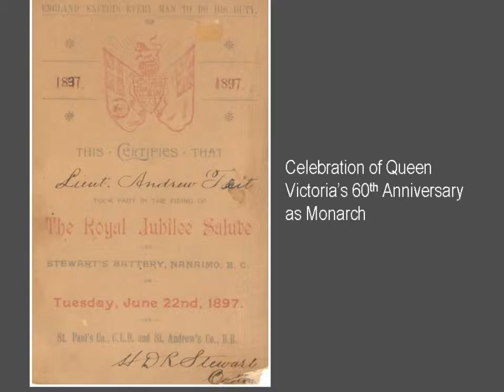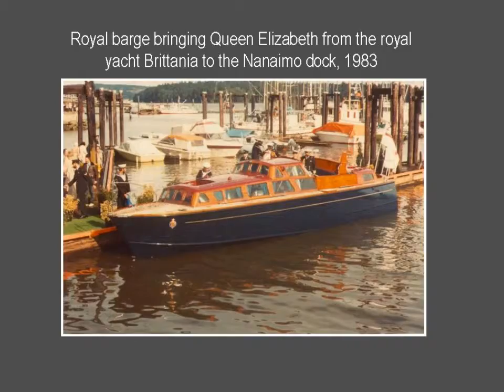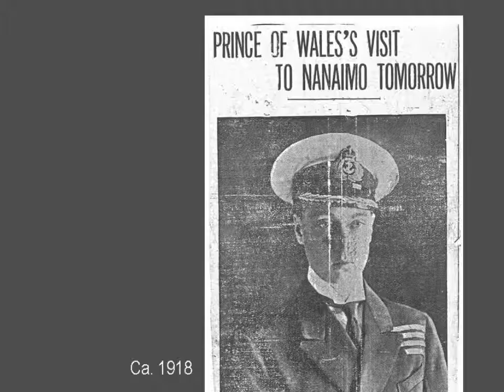Nanaimo Archives Collections: Royal Visits & Memorabilia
This slideshow includes images of royal visitors to Nanaimo and a portion of our Royalty Memorabilia Collection.